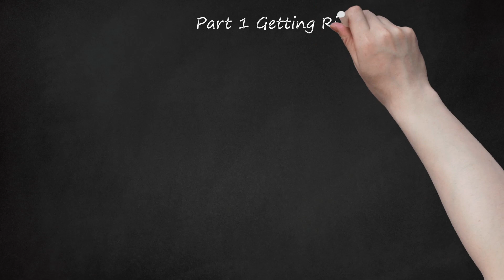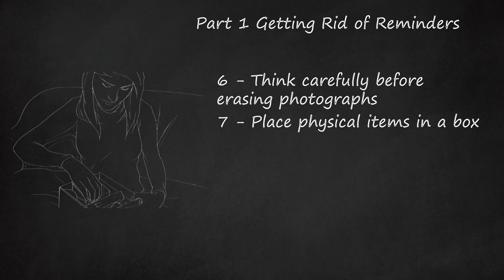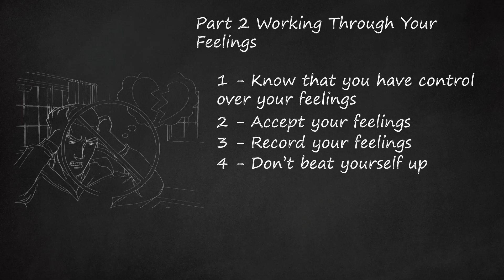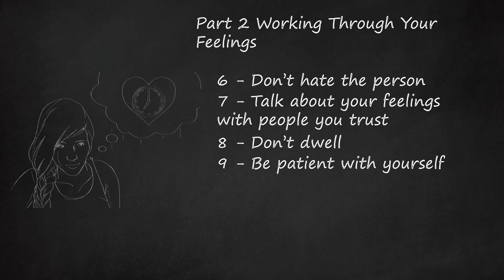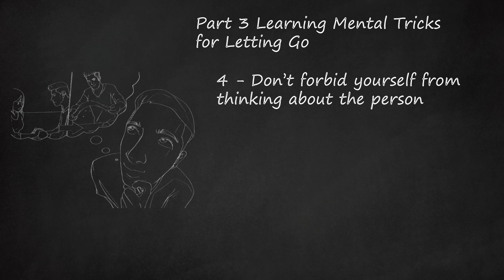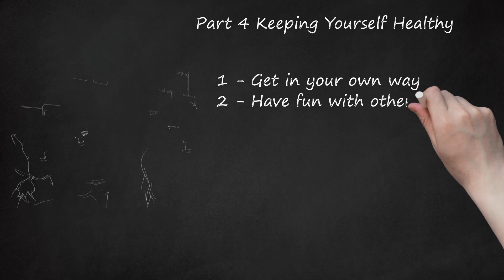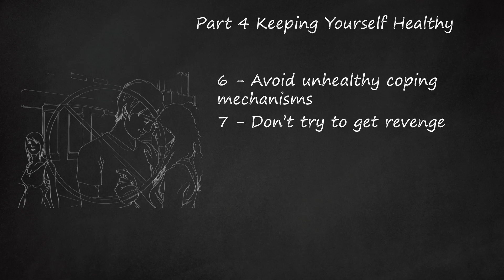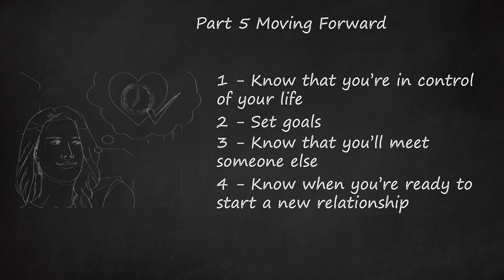Breaking Free: Part 1 - Letting Go of Reminders | Part 2 - Navigating Emotions After a Breakup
The video provides a comprehensive guide on letting go after a breakup and overcoming a broken heart. In Part 1, the focus is on getting rid of reminders of the person. The importance of erasing past communications, thinking carefully before discarding photographs, and placing physical reminders in a box is emphasized.    In Part 2, the video discusses working through emotions. It encourages viewers to recognize that they have control over their feelings and to view the breakup as an experiment in the journey of life. Accepting a range of emotions, recording feelings through writing or speaking, and not beating oneself up over the end of the relationship are highlighted. The video suggests remembering the negative aspects of the relationship, avoiding hatred, and fostering compassion towards the ex-partner. Lastly, the importance of talking about feelings with trusted individuals or seeking professional help is emphasized for a healthier emotional recovery. The overall theme is centered around the idea of moving on and loving oneself through the process of healing.